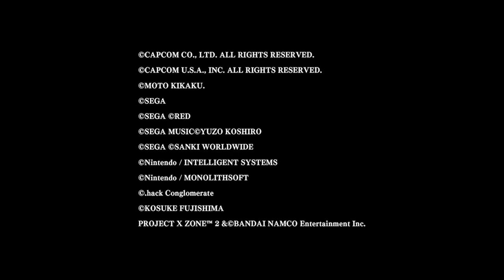Project X Zone 2 - 3DS - The Ultimate Demo (Jump Festa trailer) (English)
Project X Zone 2, the ultimate cross over tactical RPG 3DS game, featuring SEGA, CAPCOM and BANDAI NAMCO ENTERTAINMENT of course, has a demo coming on the eShop on January 21st!

Project X Zone 2 will be available on February 12th on Nintendo 3DS